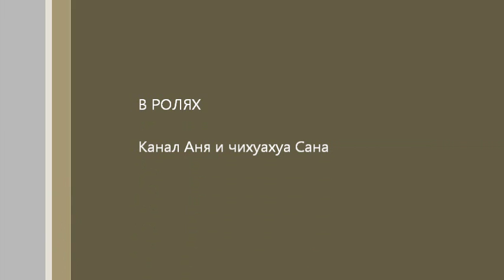Что в моем дачном рюкзаке?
Я в инстаграме: anna_kovtun_02
Инстаграм Саны: chihuahua_sana
И НЕ ЗАБУДЬ оставить комментарий!!!